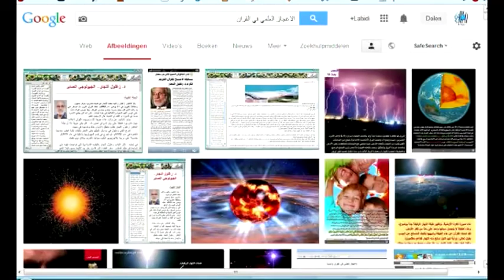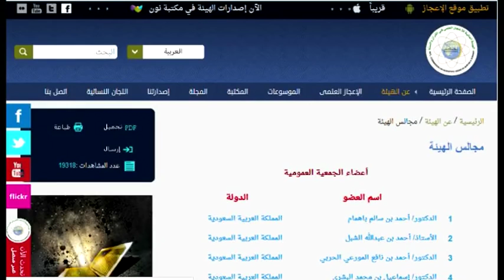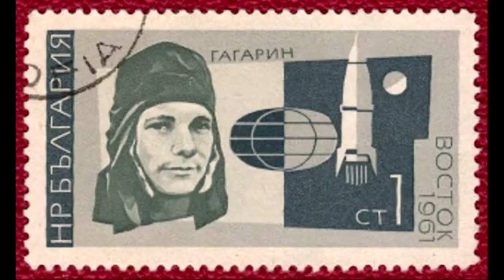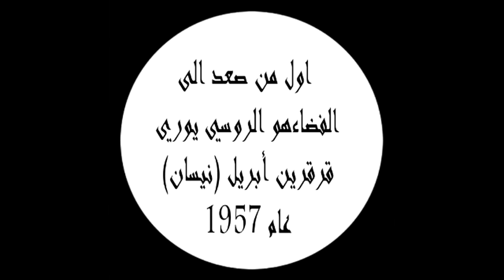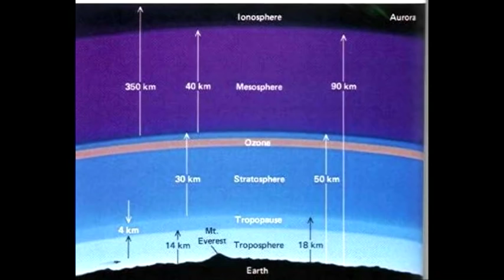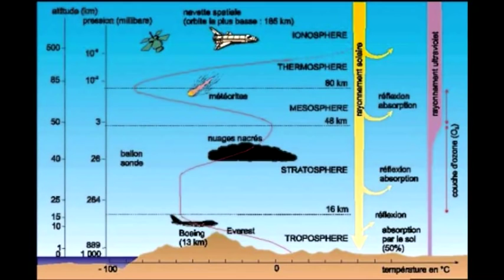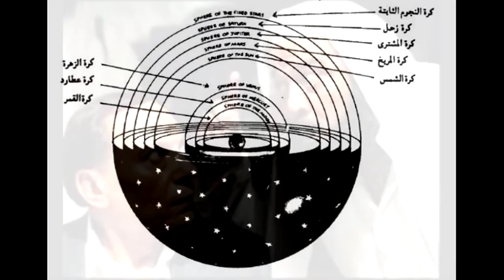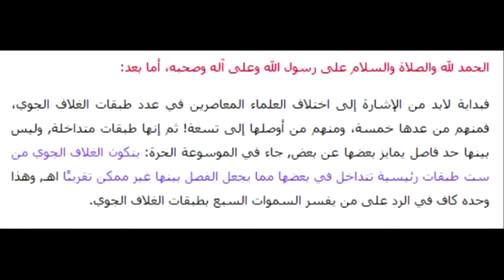49 - اسطورة السماوات السبع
اسطورة السماوات السبع
00:00
08:00
14:00